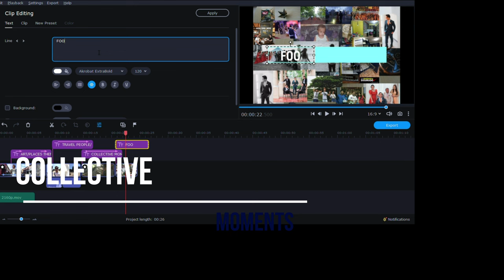Gender reveal Balloon | Baby boy or Baby Girl | Funny | Special | Moments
Gender reveal - Baby boy or baby girl celebration. Let's enjoy watching and celebrating with us.